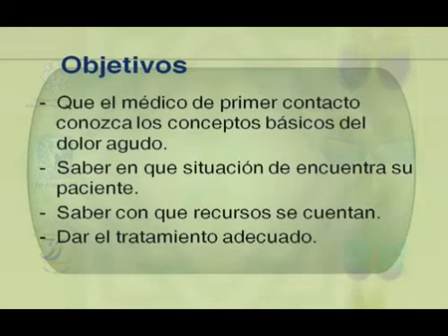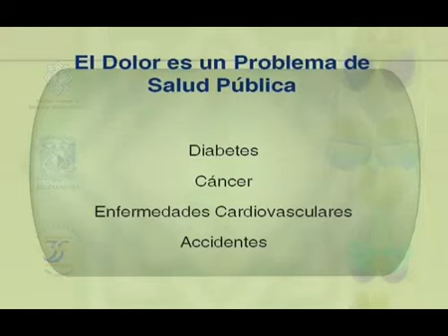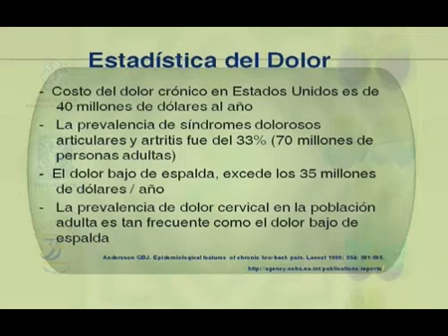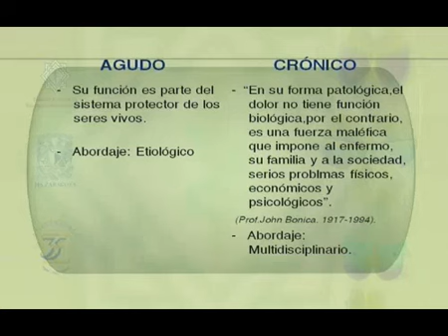Manejo Medicamentoso del Dolor Agudo - parte1